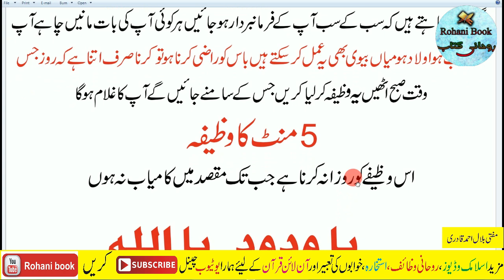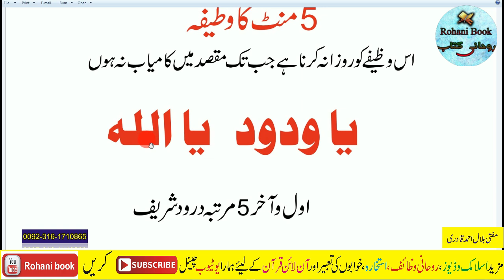Har kisi ko Apna Farmabardar Banane ka Wazifa | Kisi Se Apni Baat Manwany Ka Wazifa